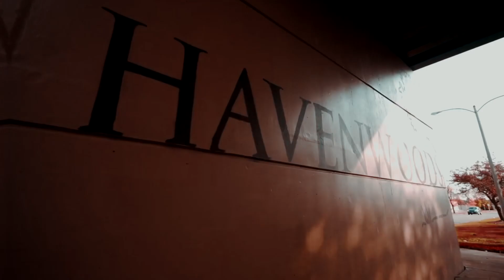Kd LilPhat Ft Rich Money HB - Westside